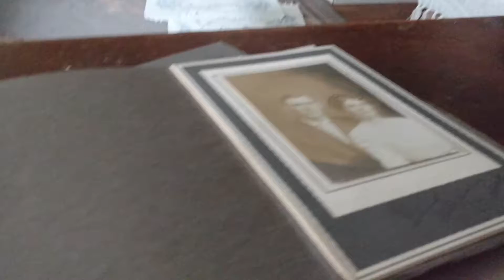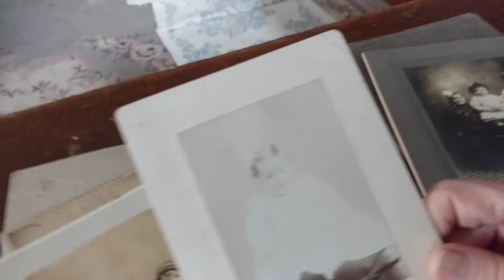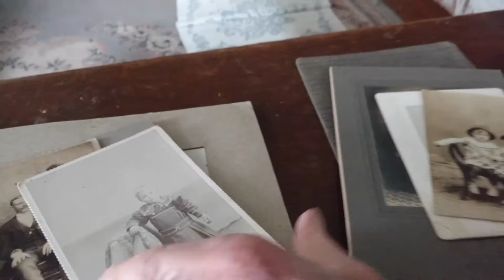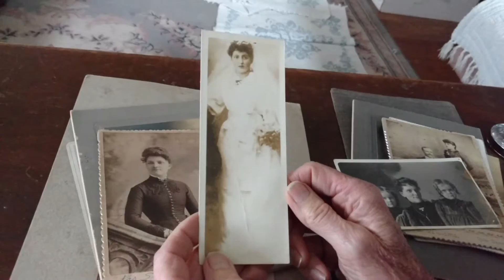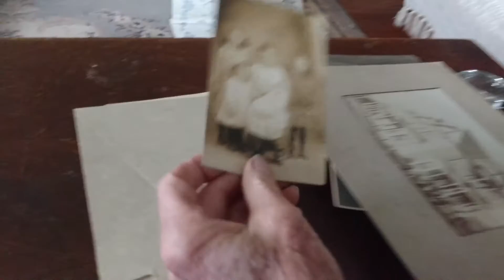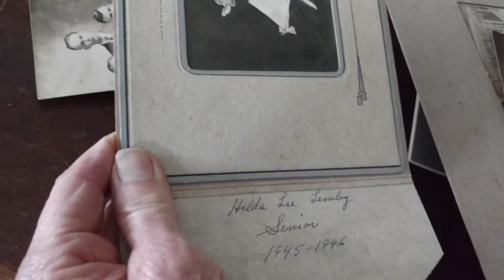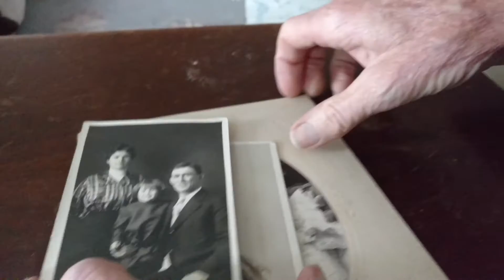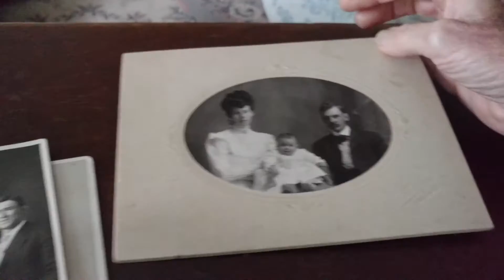August 25, 2016